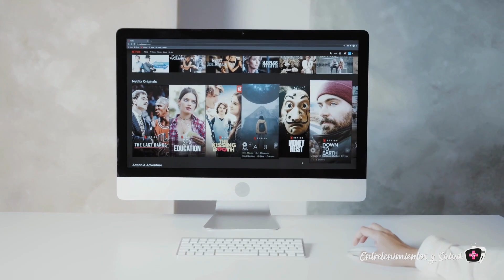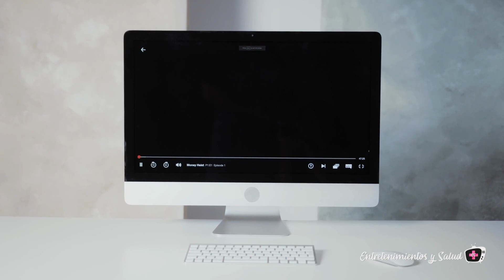Mejores peliculas de amor de netflix 2022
♦ |  F A C E B O O K:  ENTRETENIMIENTOS Y SALUD

♦ |  I N S T A G R A M: SALOME LUXIANO

El uso equitativo es un uso permitido por la ley de derechos de autor. ©